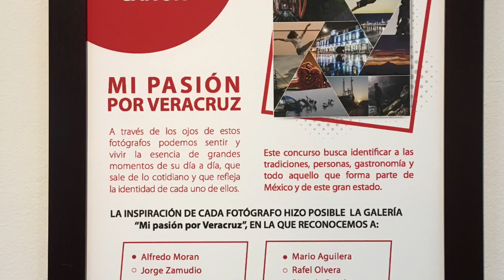Foto Tour Veracruz